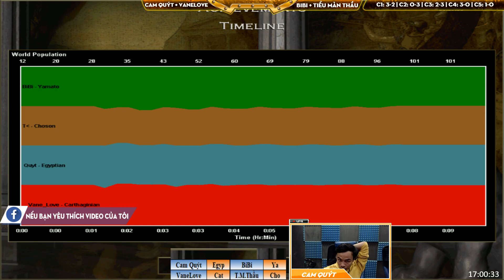2vs2 - C5T2 || Cam Quýt, VaneLove vs BiBi, Tiểu Màn Thầu ngày 02/04/2019